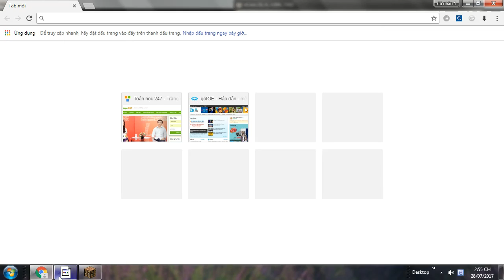tham quan is cua Ninja #13:minh xay them tro choi thui